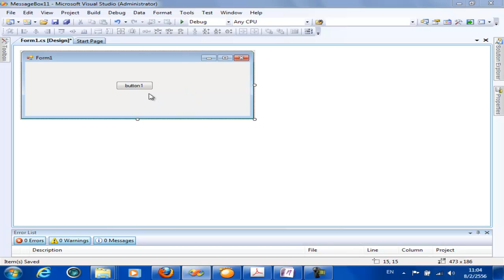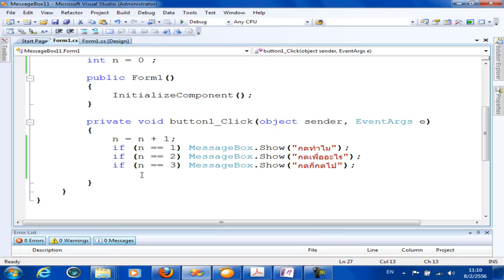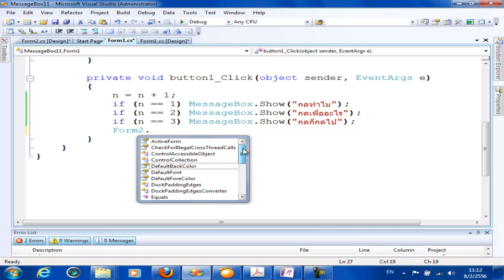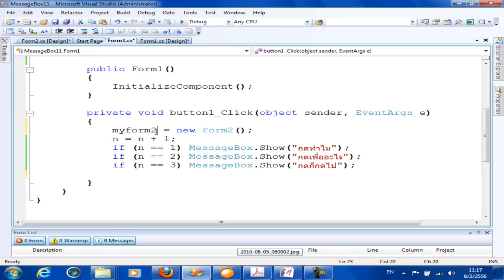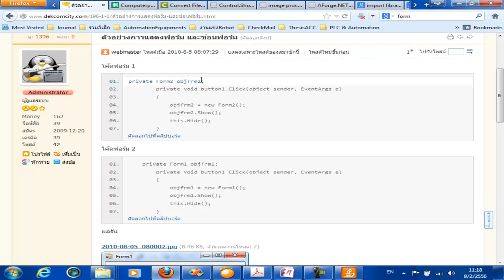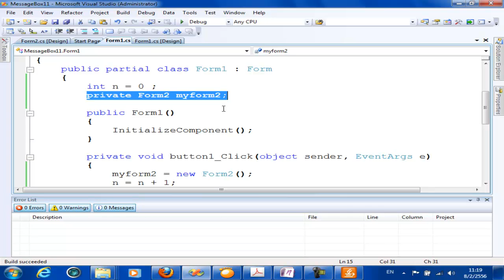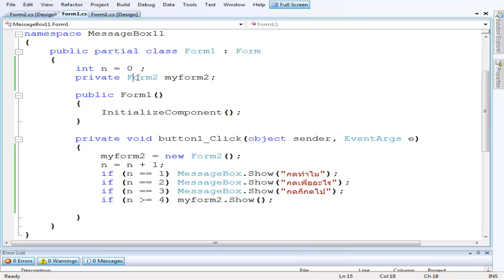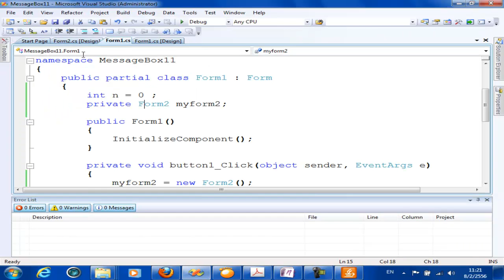06 WinApp Form Show.mp4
เทคนิคการแสดง Form หลายๆ Form